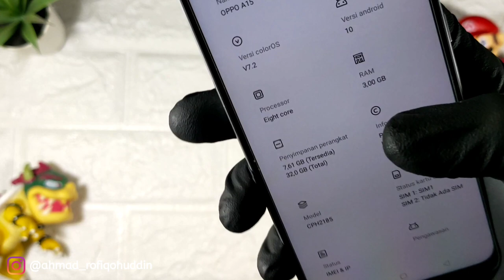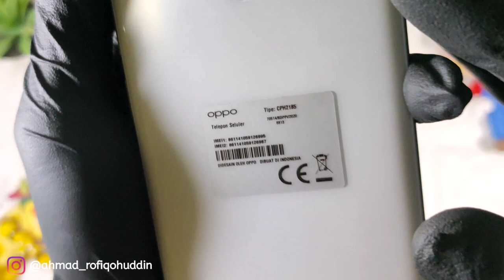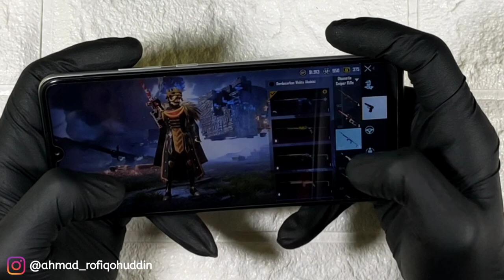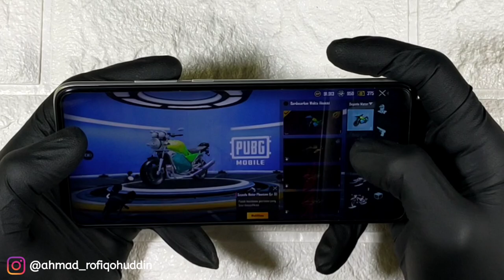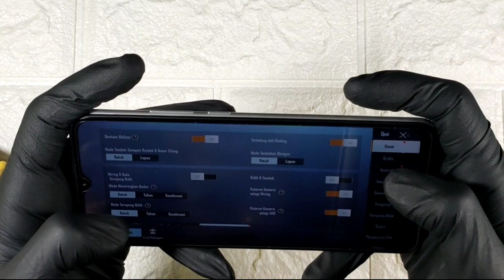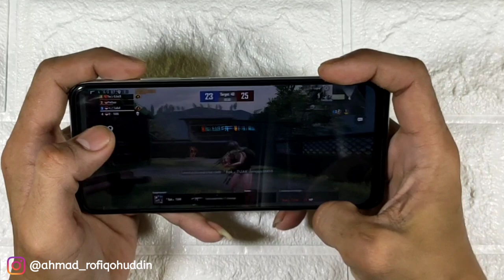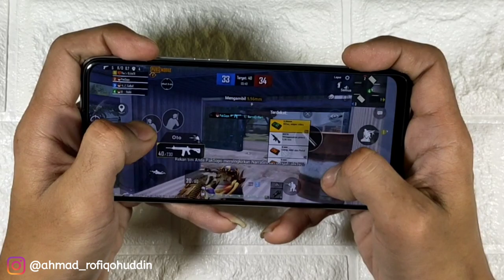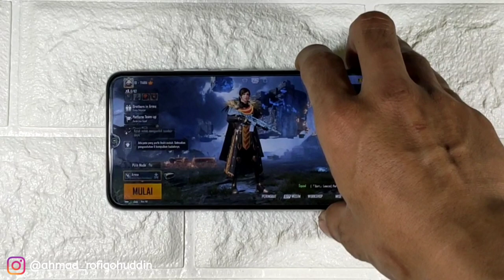OPPO A15 | GAMEPLAY TEST PUBG MOBILE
MARI BERLOMBA-LOMBA MEMPERKAYA DIRI KITA, UNTUK BEKAL DI AKHIRAT NANTI.

Sumbangan Kalian Akan Saya Donasikan Ke Panti Asuhan / Panti Jompo Terdekat Gaess ❤️❤️❤️